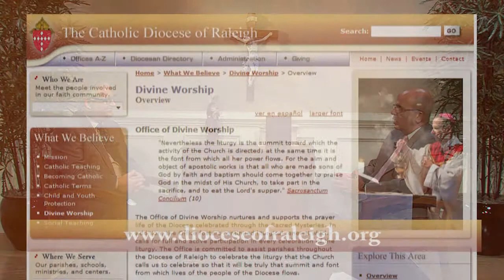Cremation and the Catholic Church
Gerard Hall, Director of the Office for Divine Worship, addresses the issue of cremation in the Catholic Church.